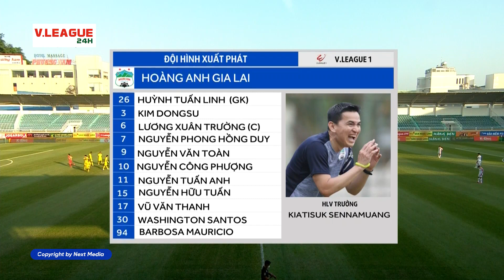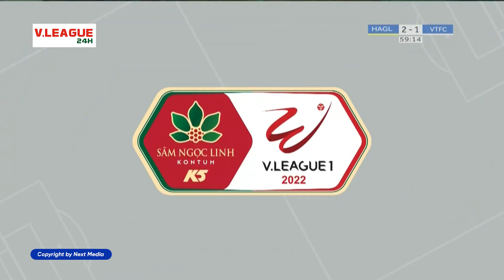HIGHLIGHTS | HOÀNG ANH GIA LAI - VIETTEL | Đôi công hấp dẫn,Công Phượng, Hoàng Đức thi nhau tỏa sáng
HIGHLIGHTS | HOÀNG ANH GIA LAI - VIETTEL | Trận cầu mãn nhãn, Công Phượng, Hoàng Đức thi nhau tỏa sáng